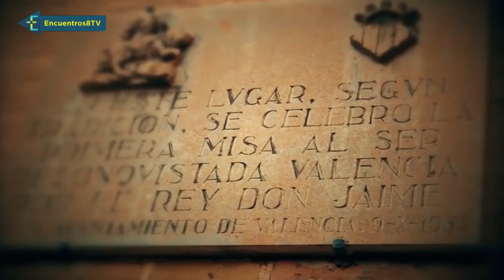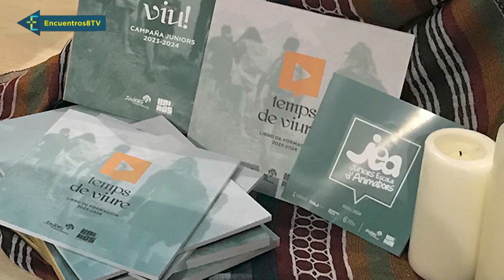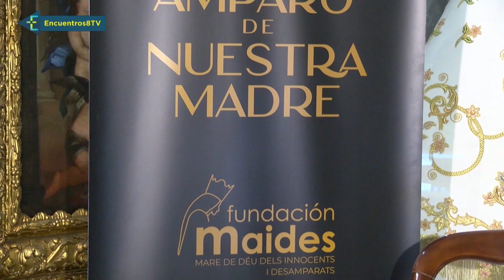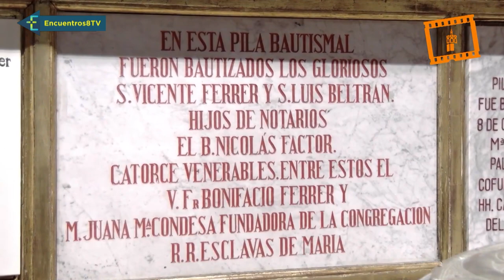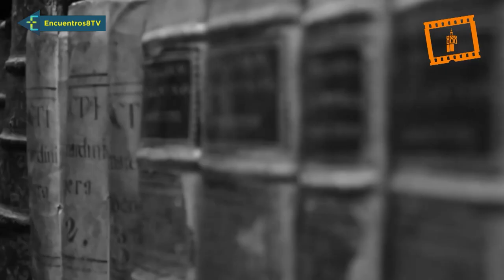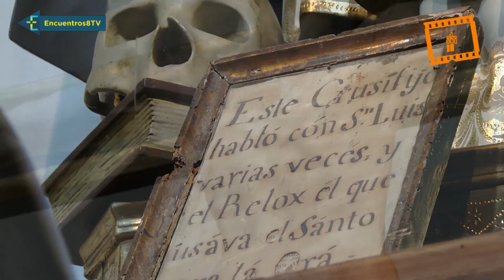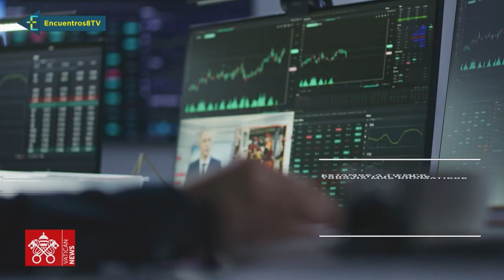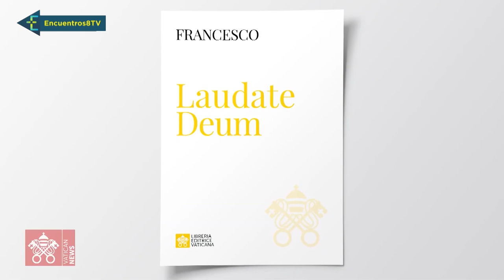Nou d'Octubre, raíces cristianas de la Comunidad Valenciana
Esta semana en Encuentros recordamos el origen cristiano de la celebración del Nou d'Octubre. Repasamos la actualidad del movimientos Juniors, que celebra 40 años en nuestra diócesis. Y conocemos la vida del santo valenciano, San Luis Bertrán